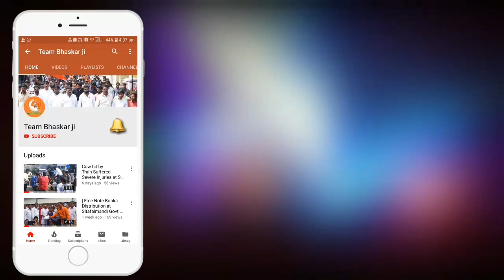Atal Bihari Vajpayee On First Death Anniversary at Parsigutta X Roads | బీజేవైఎం బౌద్ధనగర్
భారత మాజీ ప్రధానమంత్రి శ్రీ అటల్ బిహారీ వాజ్ పేయి తొలి వర్ధంతి సందర్భంగా బీజేవైఎం బౌద్ధనగర్ అధ్యక్షుడు భాస్కర్ గౌడ్,బీజేవైఎం బౌద్ధనగర్ ప్రధాన కార్యదర్శి విజయ్ (లడ్డు)మరియు బీజేవైఎం డివిజన్ నాయకుడు సాయినాథ్  ఆధ్వర్యంలో  పార్సీగుట్ట చౌరస్తాలో వాజ్ పేయి చిత్రపటానికి పూలమాలలు వేసి నివాళులు అర్పించారు సికింద్రాబాద్ నియోజికవర్గ కన్వీనర్ హరి గారు,మేకల సారంగపాణి గారు,సత్యనారాయణ గారు,వి ఎస్ రాజు గారు, అజయ్ నాయుడు గారు,రాజు గారు,సంపత్ గారు,వెంకట చైతన్య,సుధాకర్,సంతోష్,మరి కొందరు పాల్గొనడం జరిగినది.